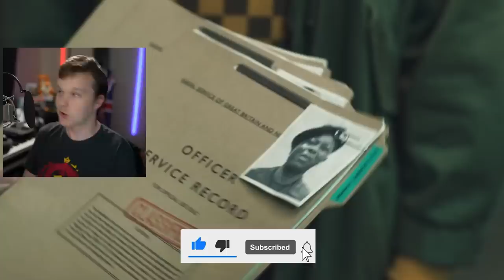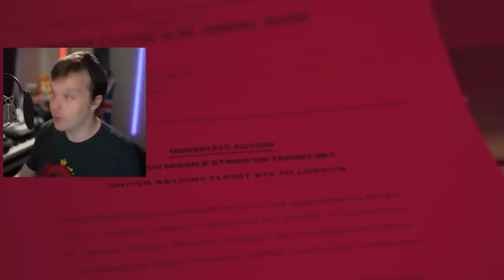Secret Invasion DOUBLES DOWN On Nick Fury HATE - Review S1 E3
Secret Invasion Season 1 Episode 3 Review of Marvel's latest Disney+ MCU show. Nick Fury played by Samuel L Jackson attempts to stop a plane attack by the Super Skrulls. Without the Avengers in Secret Invasion Nick Fury thought he was safe. But the Skrulls will obtain super powers without Thor or Hulk. But can Emilia Clarke help them fight the Skrull's while also saving herself? Is Disney+ Marvel Secret Invasion worth watching?